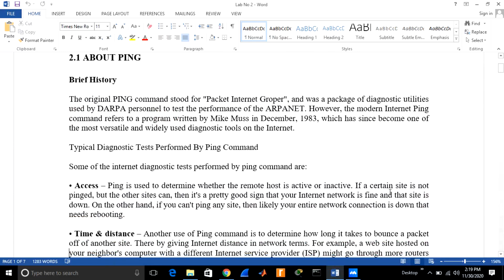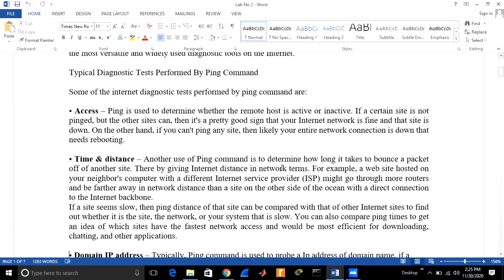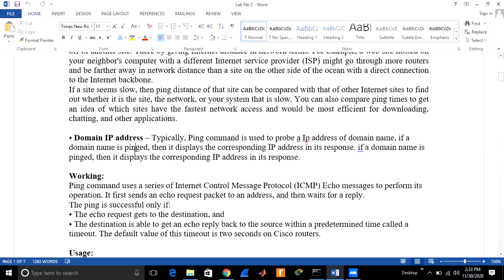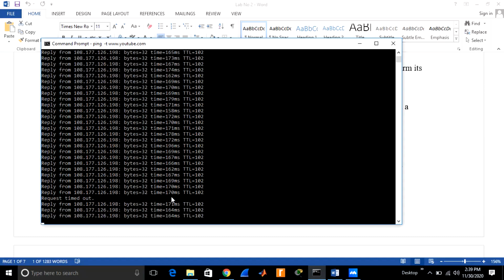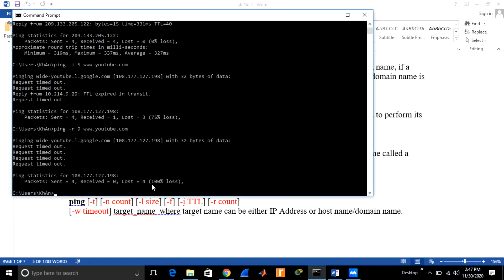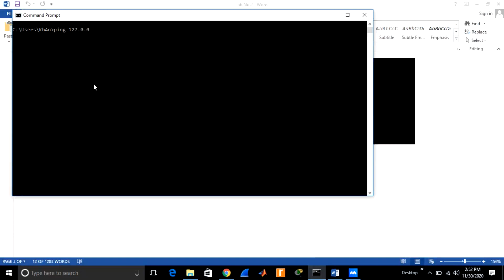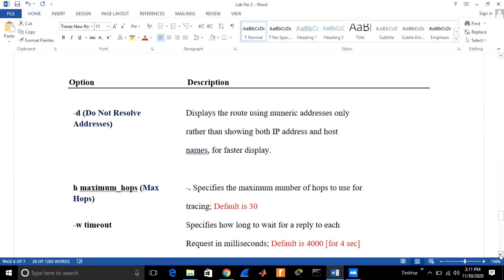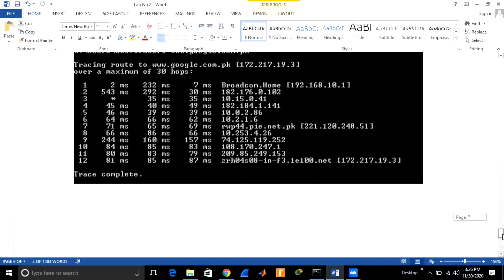LAB 2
Ping and Tracert command